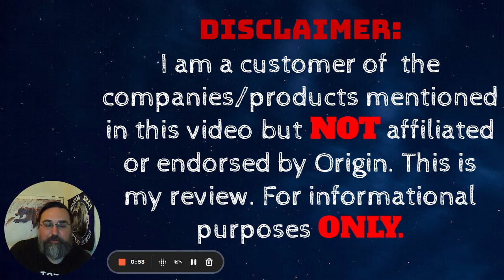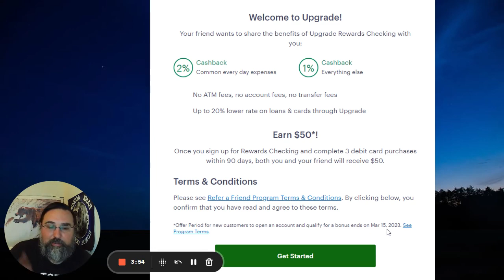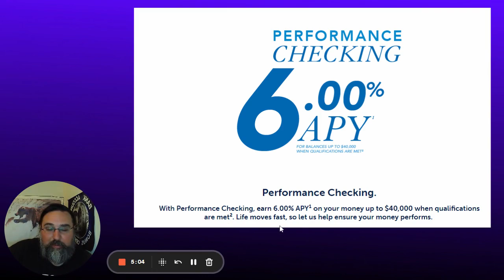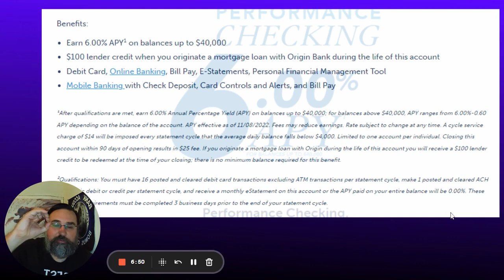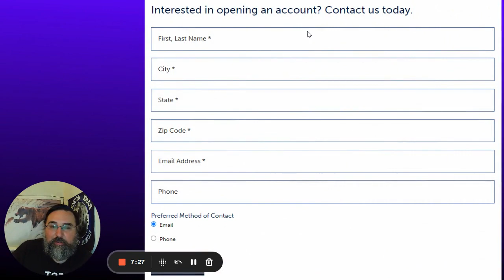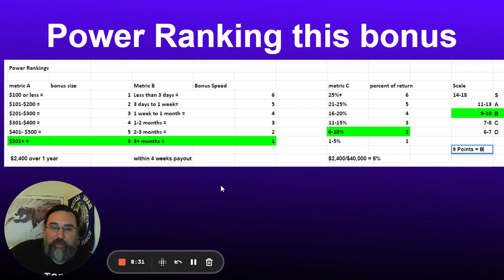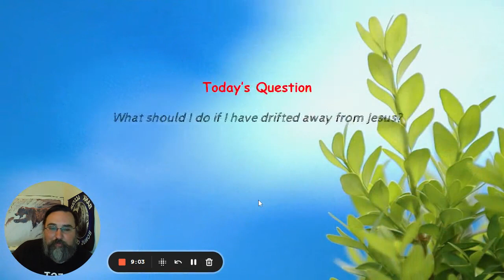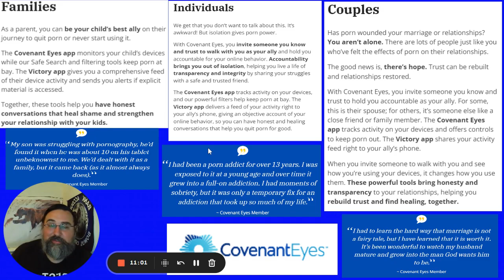Origin Bank $2,400 Performance Checking Account Bonus! Multiple States! No Direct Deposit!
Learn all about the $2,400 Sign up Bonus for the Origin Bank Performance Checking Account in this video! Link to this offer

$50 Checking Account bonus for 3 debit card transactions!

$20 in FREE FOOD!

$800 Chase Freedom Flex and Freedom Unlimited Credit Card Sign up bonus in this video!